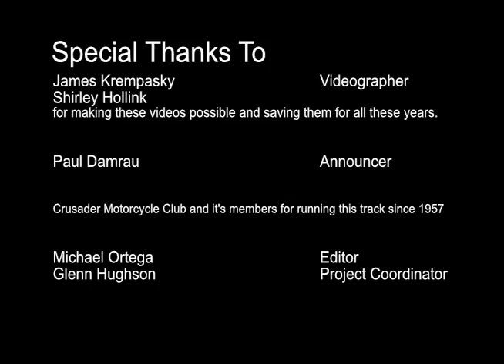250cc Amatuer Finals - June 22 1986 - Crusaders TT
__Riders__
Doug Caswell
Doug Strang
Jason Sando
Randy Jewell
Carl Lind
Jim Swarthout
Ray Bucklew
Leo Fournier
Mike Bastian
John Hall

James Krempasky    Videographer
Shirley Hollink
for making these videos possible and saving them for all these years.

Paul Damrau     Announcer

Crusader Motorcycle Club and it's members for running this track since 1957

Michael Ortega    Editor
Glenn Hughson    Project Coordinator